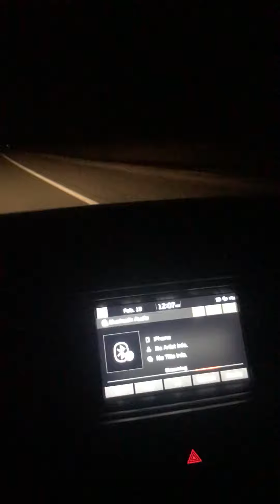"Mindful Masculinity: How to Stay Grounded in Your Interactions with Women"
For those of you who desire to develop a more balanced and mindful approach to their interactions with women. This video offers insights and practical tools for building emotional resilience, developing deep self-awareness, and cultivating healthier relationships with women. The video aims to help men identify emotional intelligence. By exploring mindful masculinity, listeners can learn to navigate their relationships with greater clarity, compassion, and respect for themselves and the women in their lives.

✅Are you focused on pushing towards a goal and dream?

✅How would you describe your everyday life?

✅How do you deal with hardships & adversity when trying to keep the motivation towards your dream?

✅How do you think and how would you evaluate yourself? What is your perspective on the choices and decisions you’ve made in your life?

✅Based on your habits how has life been guiding you?

YouTube page: “Quiet Minds” about growth and elevation. Motivational talks and helping keep your eyes on target.